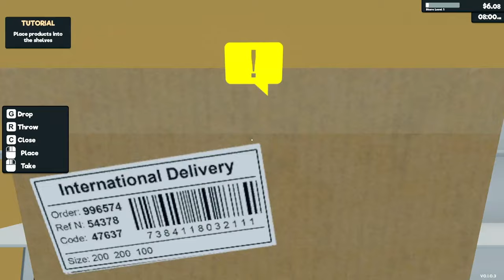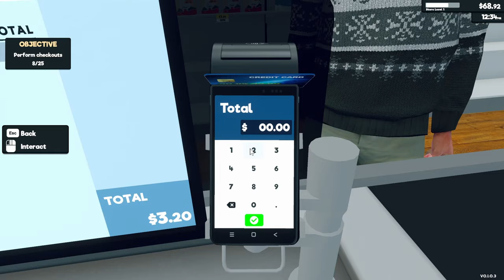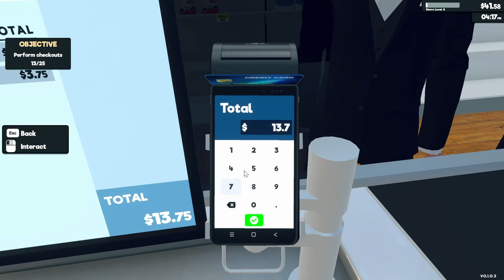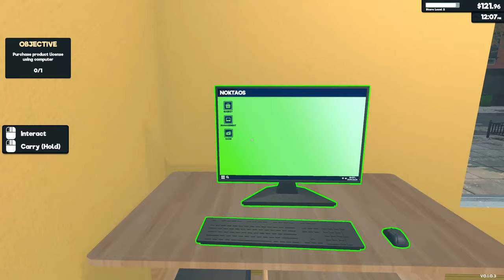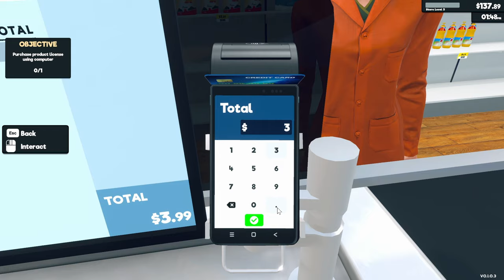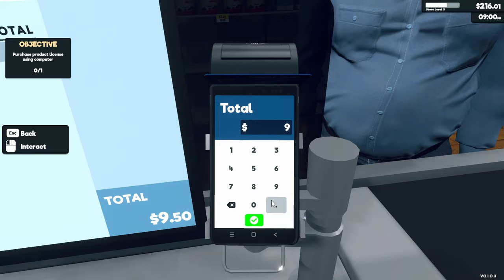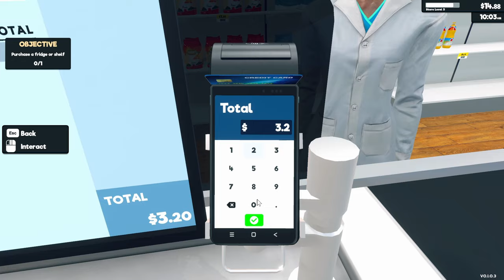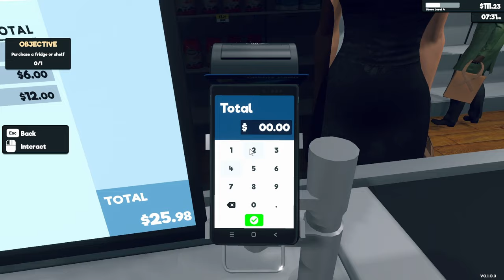Supermarket Simulator - First look - Episode 1